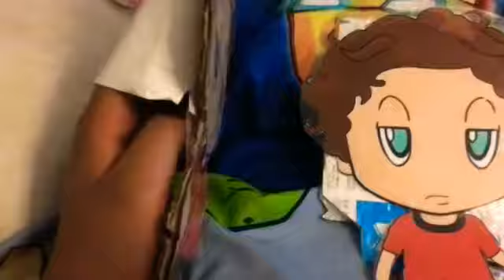Smj movie spidershark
Sharke is the new superhero of the year we are going to try to upload a new video tomorrow and more superhero videos coming up and we will do a spider man 2 parody soon